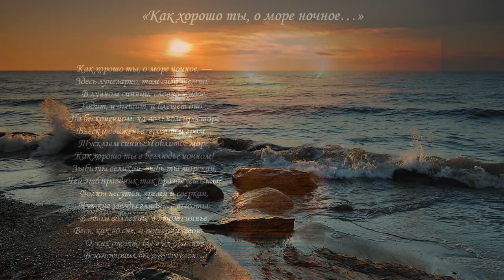Ф И. Тютчев Как хорошо ты.